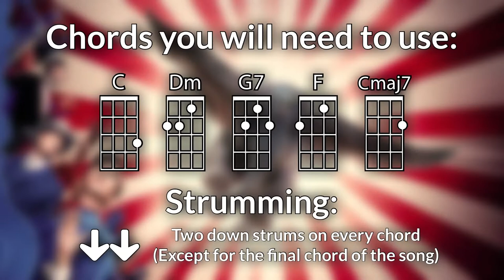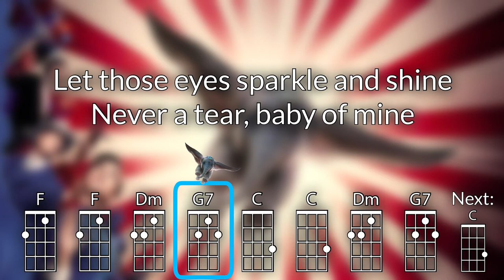Baby Mine Ukulele Play Along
Chords Used: C, Dm, G7, F, Cmaj7

From Dumbo (2019 Motion Picture)

Video created on the iPad Pro using Luma Fusion.  The ukulele chord font is available at ukefarm.com.

Check out the Ukulele Video Play Along Podcast, where I talk about ukulele education and my own ukulele experiences.  Available on Apple Podcasts, Google Play, Spotify, and Stitcher.

And please visit my ukulele blog/website, ukestuff.info (free).